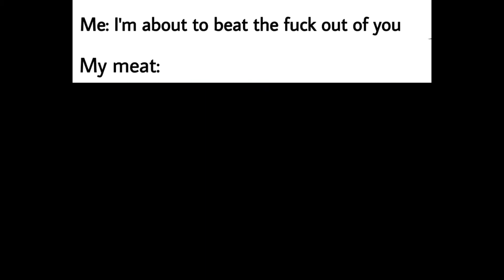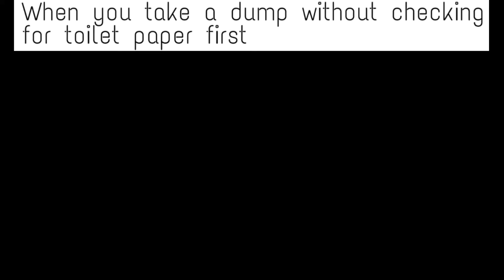Star wars meme compilation #2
Let me know if you guys want these types of videos more frequently.